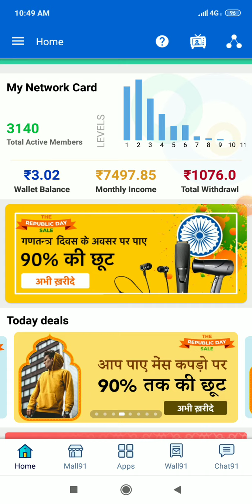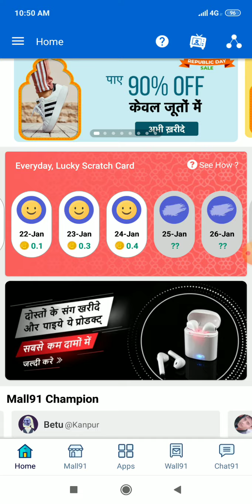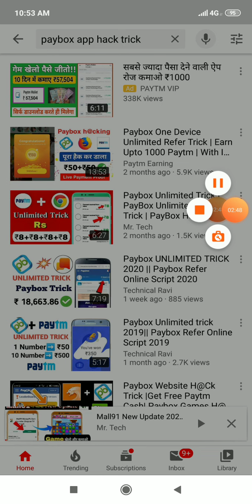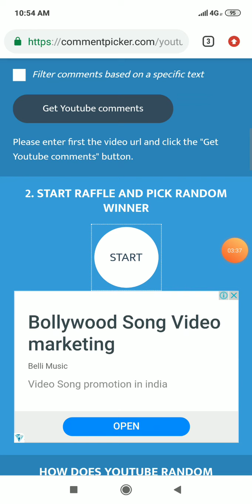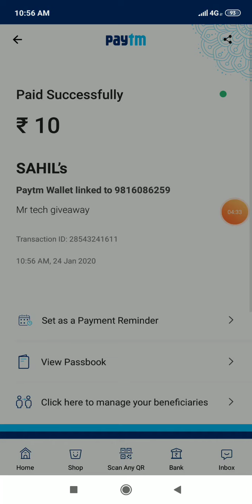Mall91 New New Offer 2020 | Mall91 Republic Day Offer 2020 | Mall91 26th January Offer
Mr.tech

2) Mall91 Rafar Code = 0EF4I

1) Mall91 Earning App,

2) Mall91 Se Earning kaise kare,

3) Mall91 App Se Earning kaise kare,

4) Mall91 App kaise use kare,

5) How to use Mall91 App,

6) How to Make Money Mall91 App,

7) How to Earn Money Mall91 App,

8) Mall91 App Se Earning kaise kaise kare,

9) How to Make money Mall91 App,

10) Mall91 App hack Trick,

11) Mall91 App Unlimited trick,

12) Mall91 App ki hack Trick,

13) Mall91 App ki Unlimited trick,

14) Mall 91 App New hack trick,

15) Mall91 App ko Hack kaise kare,

16) Mall91 App,

17) Mall91 App se Earning,

18) Mall91 App New Earning app,

19) Mall91 App New Hack Trick,

20) Mall91 App Make Money,

21) Make Money Mall91 App,

22) Mall91 App se Self income kaise kare,

23) Mall91 App se Self earning kaise kare,

24) How to Earn Money Mall91 App,

25) How to Make Money Mall91 App,